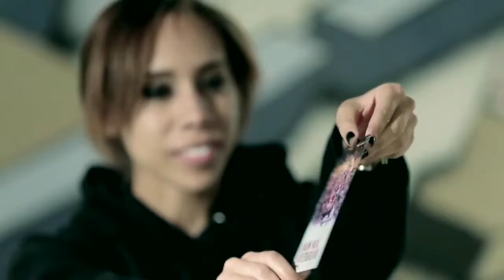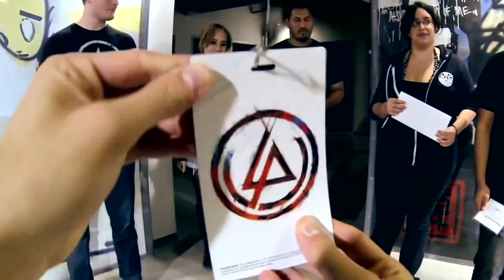LPU XIII Trailer Linkin Park